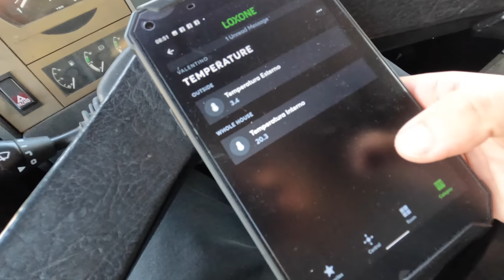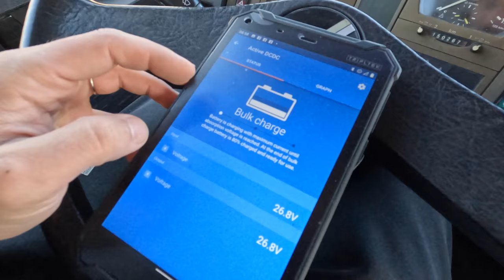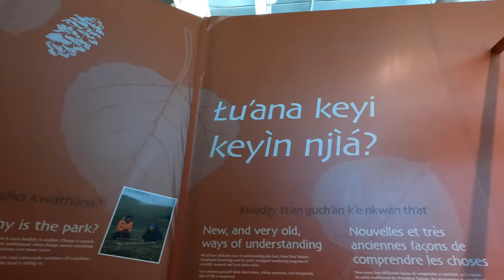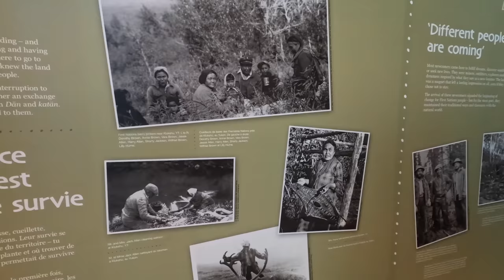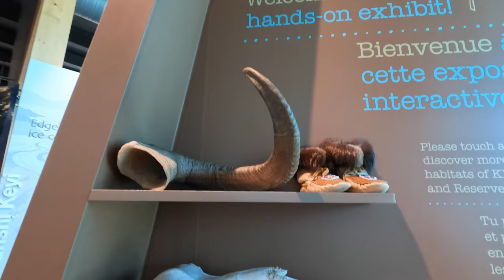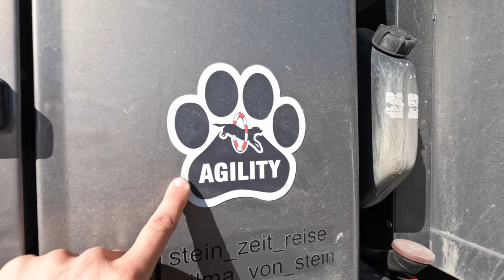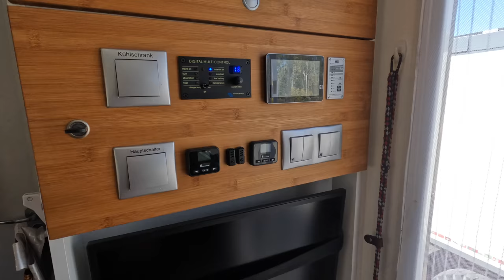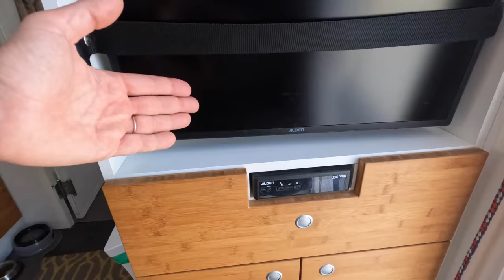TOUR CAMPER 4x4 🔥 LAVORI AL CAMION 😵 INCONTRI ❤️ E TANTO YUKON ✌️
Episodio 626: Siamo tornati in Canada e vi avevamo avvisato, inizia una fase molto particolare del nostro VIAGGIO con dei video decisamente INTENSI DI AVVENIMENTI 🔥 Ci dirigiamo verso Whitehorse, capitale dello Yukon ma lungo la strada faremo un incontro speciale, nuovi amici entrano a far parte della nostra vita di viaggiatori e quindi anche i nostri programmi, per quanto pochi, cambieranno di conseguenza 🔥 Come sapete mostrarvi le scelte fatte da latri viaggiatori che hanno deciso di vivere su un veicolo è per noi molto importante, quindi eccoci qui a presentarvi la casa dei nostri nuovi amici! Ma pensate sia tutto qui? NO Dovremo anche LAVORARE AL NOSTRO CAMION per prepararci ai prossimi KM di CANADA 🔥❤️ VAMOS
Faremo un TOUR dettagliato del CAMPER dei nostri amici, ma ne incontreremo anche un altro molto speciale 😂 uno ZETROS 6x6 😂 DAJE

Danitogo78
siz
Emanuele Oliviero
Antonino di Bella
Pier Paolo
Ramonap81
Carolinandreau
Fabrizio Orru
Nic Flo
Iasi Spala
Marco Barison